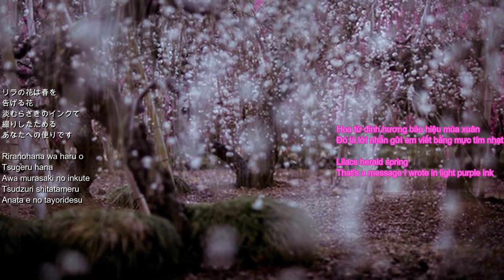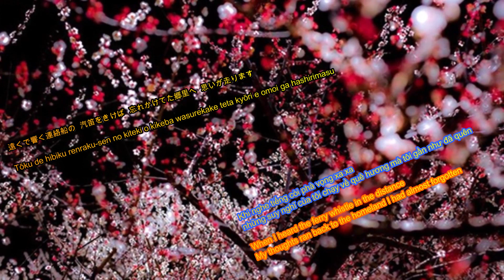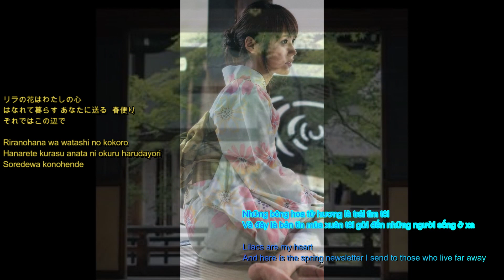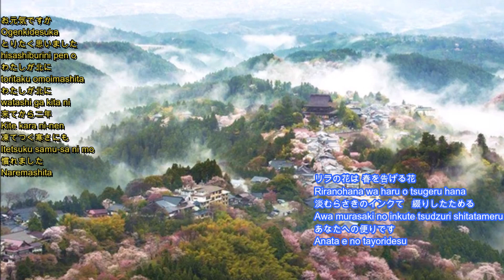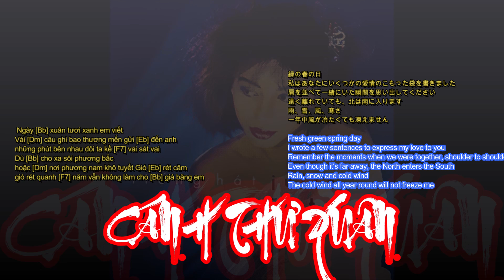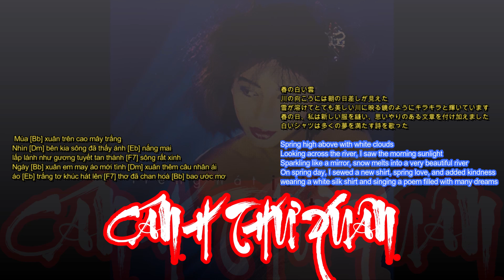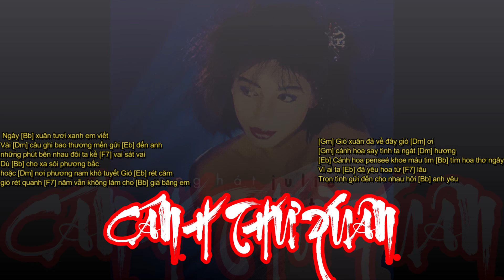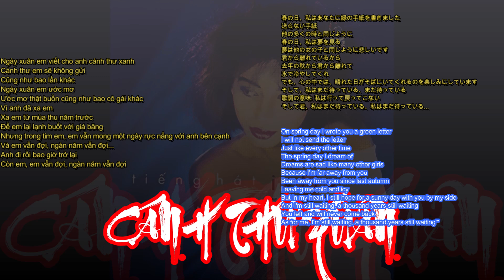Harudayori ( 春便り - Cánh thư xuân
* - Harudayori ( 春便り - Mayumi Itsuwa
* - Cánh thư xuân -  Lời Việt: Julie & Khúc Lan  - JULIE